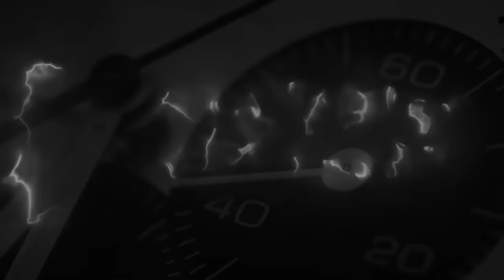Gli orologi del mio amico - Xmas Edition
⌚ Gli orologi consigliati da CdT